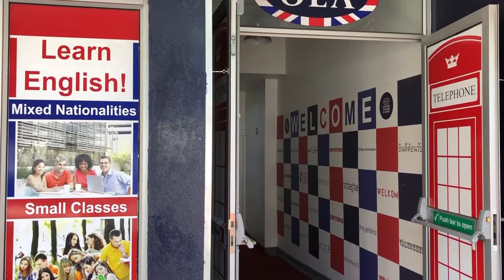Concept for a school in South Africa - Filming activities (Video presentation)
During an internship abroad (South Africa, Cape Town) in an English school as a Community Manager, I made several videos intended for social networks in order to present the school, its school and extracurricular activities etc.
This one was intended for the Facebook cover and served as a general presentation.

Durant un stage à l'étranger (Afrique du Sud, Cape Town) dans une école d'anglais en tant que Community Manager, j'ai réalisé plusieurs vidéos destinées au réseaux sociaux afin de présenter l'école, ses activités scolaires et hors scolaires etc.
Celle ci était destiné à la couverture Facebook et servait de présentation générale.